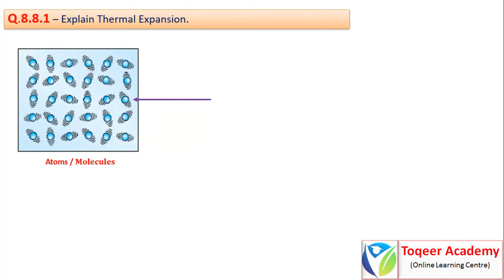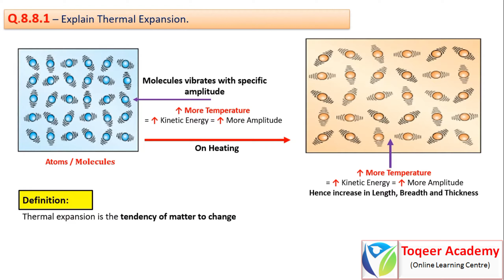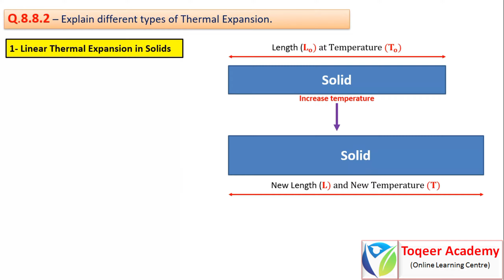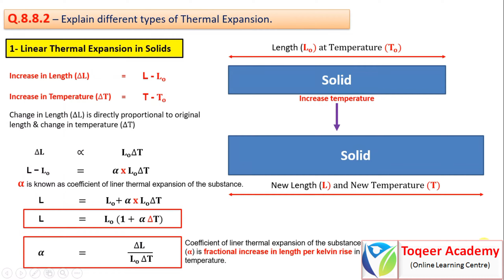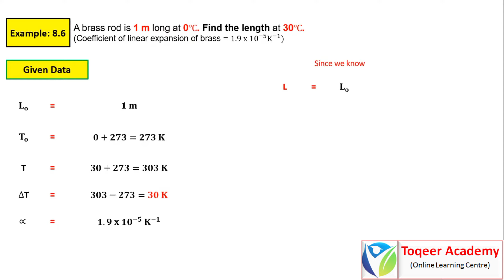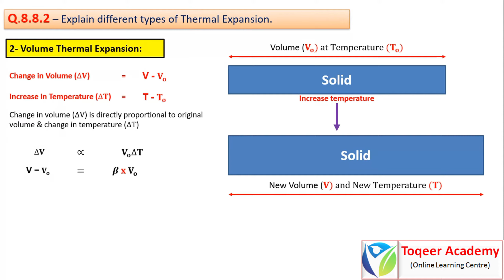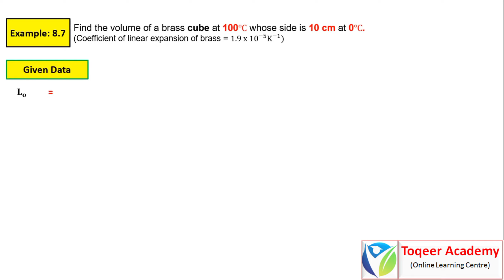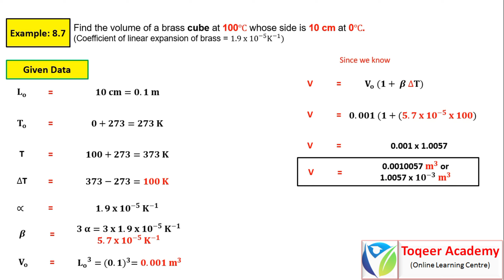Thermal Expansion - Unit 8 (Lecture-8) |Physics 9th Class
Bismillah hir Rahman-nir-Raheem (Aslam Alakum)

Topic: Thermal Expansion in Solids
Unit: 8 (Thermal Properties of Matter)
Subject: Physics
Class: 9th

I will explain the following topics in my video

What is Thermal Expansion in soids?
What are different types of Thermal Expansion?
Linear Thermal Expansion in solids
Volume Thermal Expansion in solids.

For my previous videos of Unit 8, please click on the links given below:

Allah Hafiz